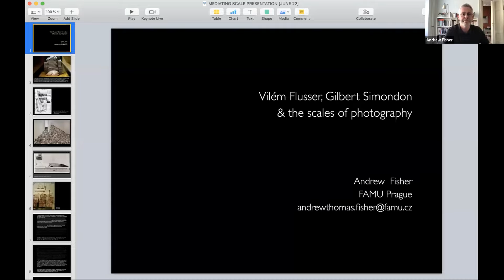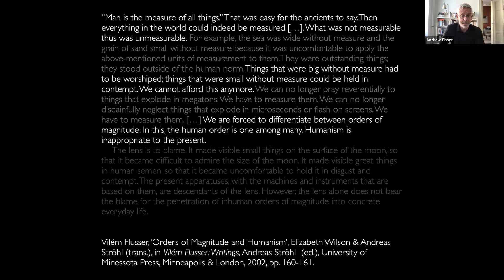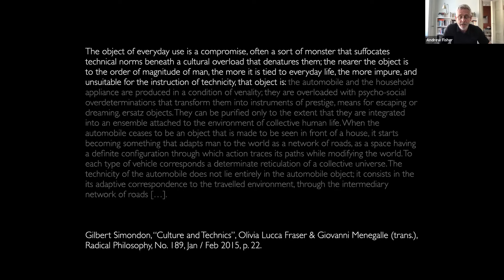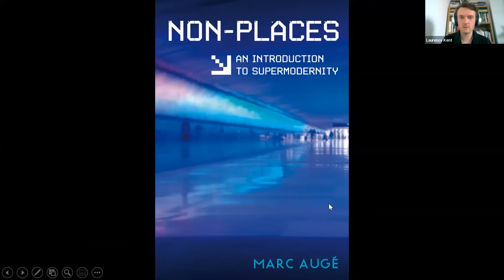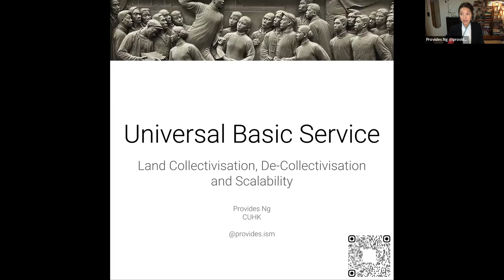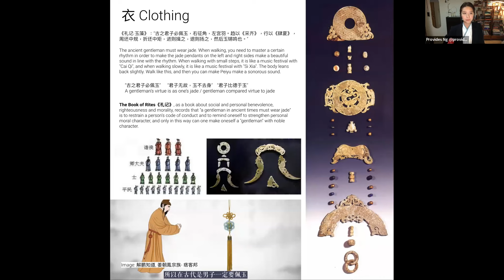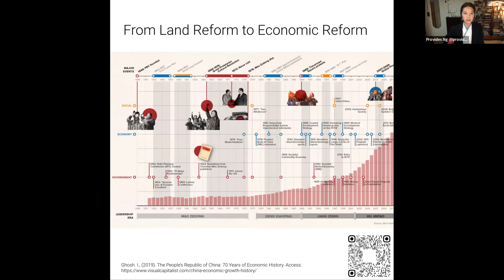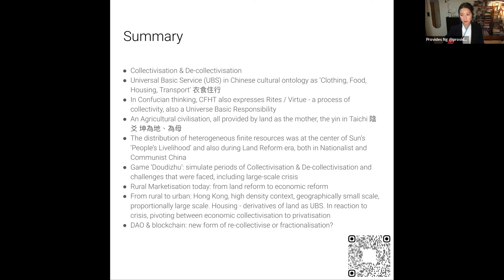Mediating Scale Conference - Panel 4 (Fisher, Kent & Ng)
18th June – Panel 4

0:55 Dr Andrew Fisher (Film and TV School of Academy of Performing Arts (FAMU), Prague)
- Flusser, Simondon and the scales of contemporary photography

32:39 Dr Laurence Kent (University of Cambridge)
- The Cosmic Non-Place: Intelligence and Scale in Frant Gwo’s The Wandering Earth

1:07:05 Dr Provides Ng (Bartlett School of Architecture (UCL))
- Universal Basic Service: Scalability of CFHT & DAO 衣食住行 • 道

1:41:47 Q&A

Mediating Scale Conference was co-organised by Magdalena Krysztoforska and Oliver Kenny